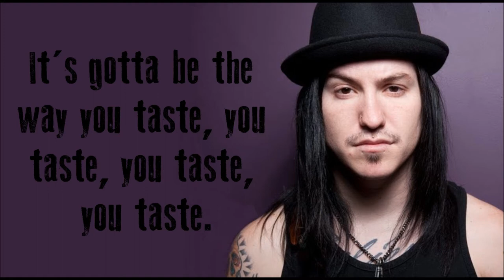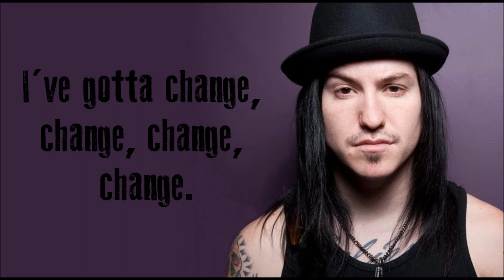Gorgeous Nightmare -Escape The Fate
The fifth song off of the 2010 self-titled album, "Escape The Fate". Enjoy -xoxo :DD